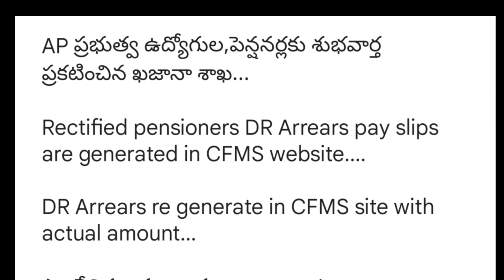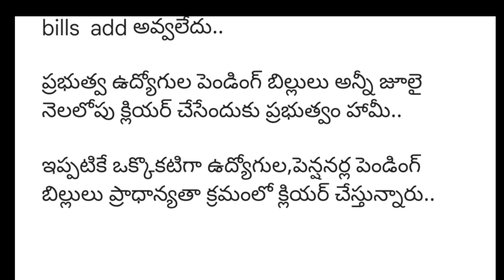Good news to AP Employees and pensioners | Arrears total amount pay slips released | DA Arrears